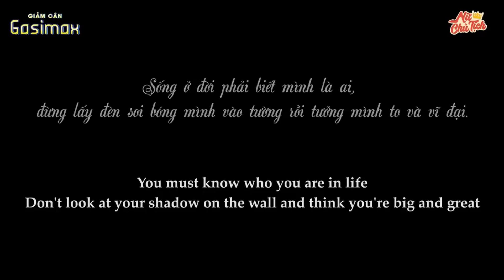New Lifetime Movies 2022| Ms. Labor Buys Cakes for Her Husband, Disrespected By The Restaurant Staff